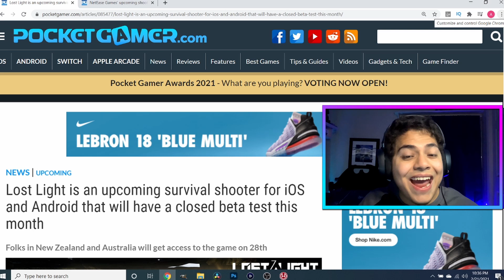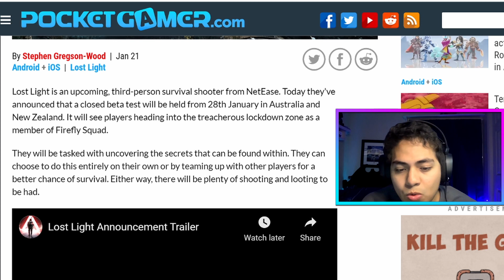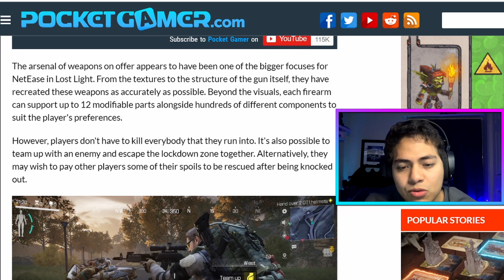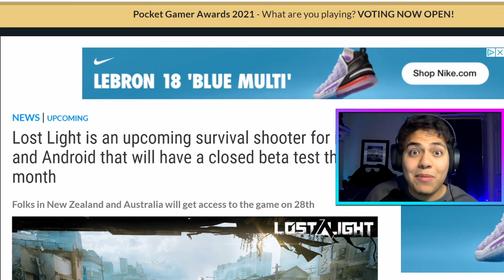**BREAKING NEWS** A MOBILE VERSION OF TARKOV SOON TO COME | (LOST LIGHT)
Sup Sup Butter Cups! This is just in! Found out from surfing on my favorite game site! Huge news on the mobile side of gaming! This could be the biggest game of 2021 and could even overthrow CODM! Its about to change everything! I cant wait to try this game out! I love yall and ill see yall later! PEEAACEEZZAA!!

THEIR MISSON STATEMENT~~~

To all the Noobs out there, TNS is of the Noobs, by the Noobs, and for the Noobs. Bringing you entertaining gameplay videos and live streaming every day. TNS aspires to support the underprivileged communities in third world countries by donating at least 10% of its profits. This channel also provides opportunities for those less fortunate to earn a substantial income to support their families.

* CBT Regions: Australia and New Zealand
* CBT Platform: Android

Description
On January 28, some Vanguard Squad members will be the first to step into the lockdown zone.
Lost Light is a Survival, Progression, and Competition mobile game developed by Netease Games.

In Lost Light, players will take on the role of a member of the Firefly Squad, surviving in the Exclusion Zone where order has broken down and is dangerous, while finding out the secrets and conspiracies hidden in the back. Players will go into battle fully armed, sweeping up enemies for resources and working with others to gather supplies to survive and face more challenges in the Exclusion Zone.

The world of Lost Light features a wide variety of guns, which are recreated 1:1 in the game based on actual guns. In addition, the game's guns have 12 parts that can be modified by the player, and more than 100 types of modified parts are available so that the player can customize the most suitable gun according to their own ideas.

There are many ways to play together in the game. In the battlefield, players can save a fallen stranger, temporarily ally with him, and try to escape from the blockade. Conversely, players can also send out distress signals when they are down, transmitting their coordinates to those around them and getting help from others in return for supplies.

In addition, players can use the supplies they collect on the battlefield to transform the ruins of the Underground Railroad into a survival shelter, where they can trade goods and share information with others. In addition to fighting, you can also survive in the world by doing business.